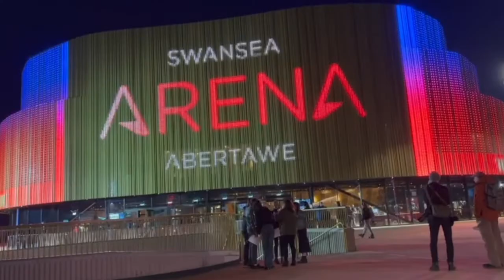Building A Better Swansea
Swansea Labour are Building A Better Swansea!

🗳️ This local council election on 5th May vote Welsh Labour 🏴󠁧󠁢󠁷󠁬󠁳󠁿🌹